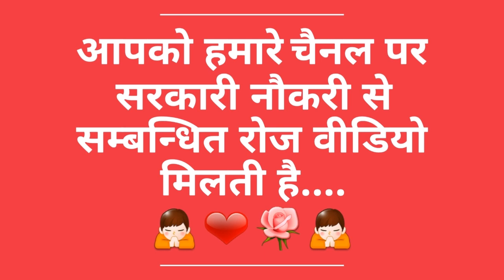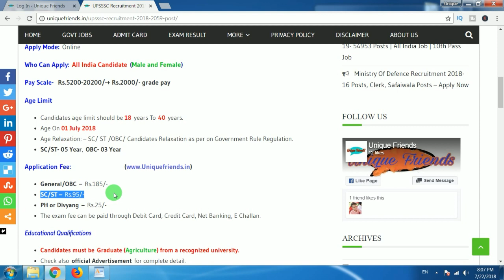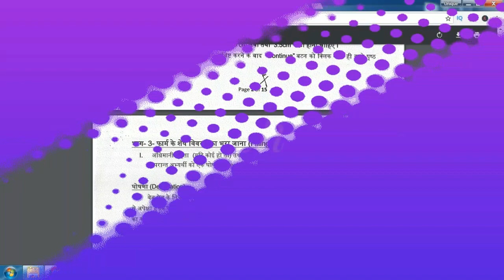Agriculture Officer Recruitment 2018-19 | All India Apply | Male and Female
Village development officers, Up jobs, Upsssc, Recruitment, Upsssc recruitment 218 notification, Upsssc recruitment 218-19
Hi
Dosto Is Video Me Maine Aapko UPSSSC me new Bharti Aai hai jisko Explain Karne Ki Koshish Ki Hai Ummeed Hai Aapko Ye Video Pasand Aayegi.